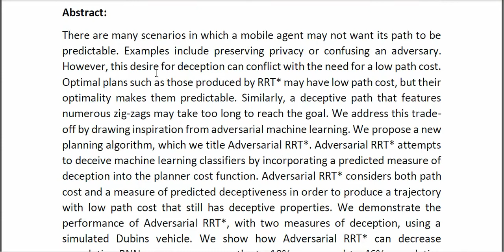Adversarial Sampling Based Motion Planning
* Complete Source Code
* Complete Documentation
* Complete Presentation Slides
* Flow Diagram
* Database File
* Screenshots
* Execution Procedure
* Readme File
* Video Tutorials
* Supporting Softwares
Support Specialization
* 24/7 Support
* Ticketing System
* Voice Conference
* Video On Demand
* Remote Connectivity
* Document Customization